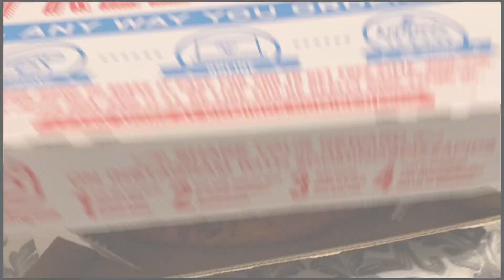Spend a day with me~ Taking pictures, driving, moving & Etc ~Alexandria Hopkins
Heeey guys!! Come spend a day with me as we have lots of fun taking pictures, listen to my road raging as im driving lol and help mhy siblings move. Also happy new years everyone! its a new year to learn, grow and achieve a lot of goals so go big!! I love each and every one of you guys and thanks for all the unconditional love and support!!Hope you guys enjoy the video!!✨

✨Apps I use to edit:
VLLO
PHONTO
SuperimposeX
PicsArt

✨FAQ✨
Age: 20
Race: Black and Indian
Birthday: 05/15/2001